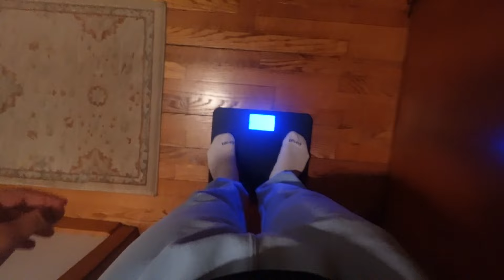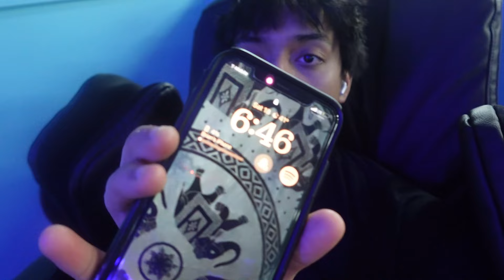Road to 200lbs | Day 5 | Arms & Full Day Of Eating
I hope you guys enjoyed this video, wanted to do something a little different, maybe you guys can follow my horrible diet plan :) anyways have a great day stay strong